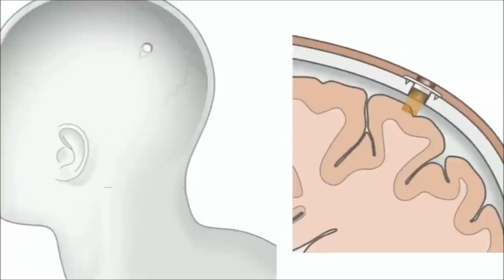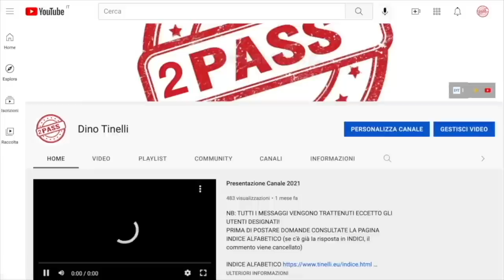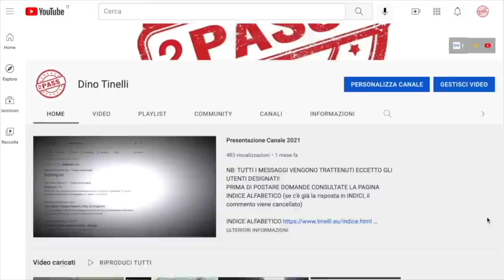Riuscite a vedere? Per gli appassionati di Enoch ed altro